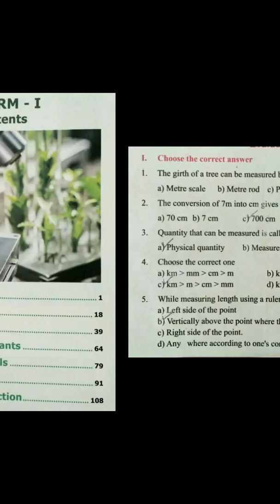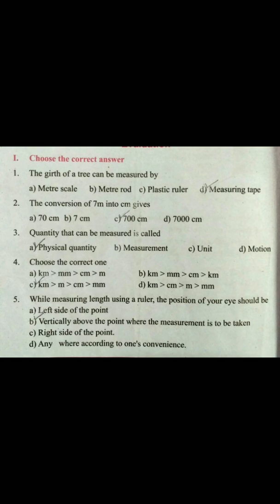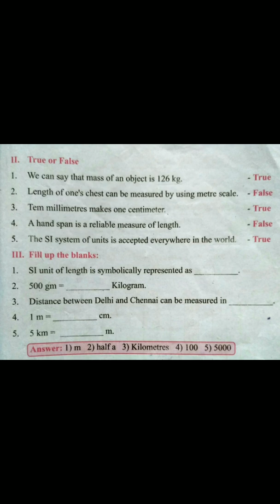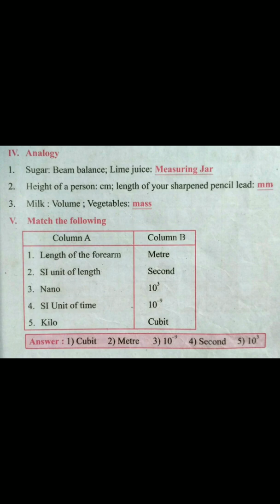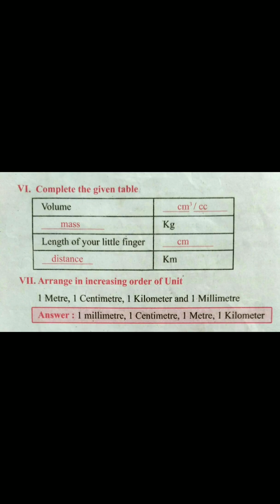6th std Science | term1 | Measurements (unit 1)| 1-marks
This video shows the detailed explanation about  6th science _ 1st term _ 1st (Measurements) unit _1-marks.